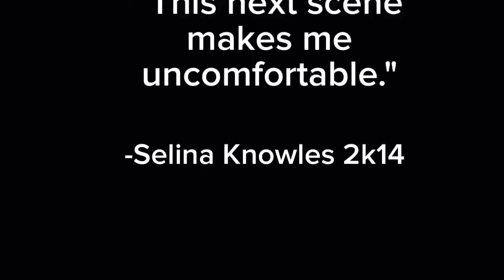Looking for Alaska Trailer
This trailer is based upon the story looking for Alaska by John Green. This trailer is much more different than many of the other trailers which is quite self explanatory.